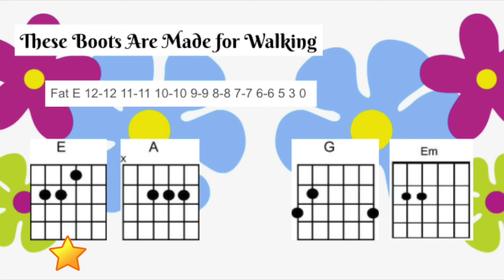These Boots are Made for Walking Guitar PLAY ALONG